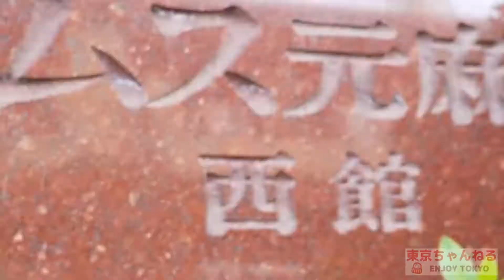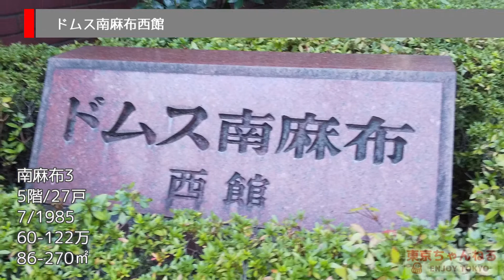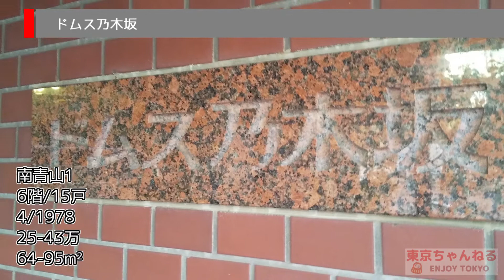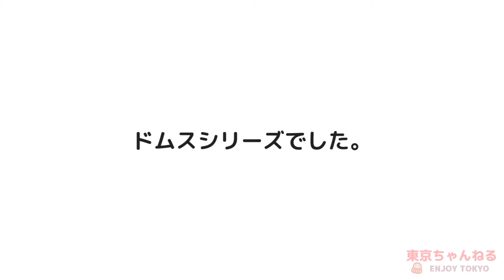ドムス DOMUS🏠東京ビンテージマンション🏠TOKYO APARTMENTS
大建ドムスシリーズです。
表記している賃料などは参考値です。最新情報はご自身で確認ください。